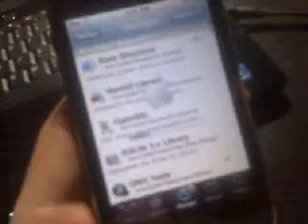Apple Screw Up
Apple F Up:
I restored my idevice and went into cydia and this came up...the apple with the bar below it...weird